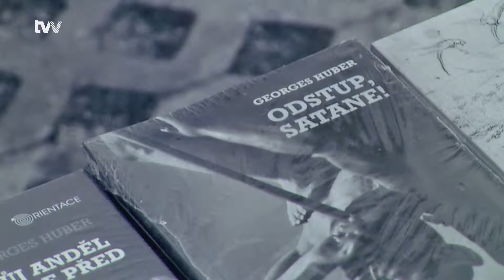Církevní i světské poutě přibližuje na ČB fotografiích Pavel Remar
Žďár nad Sázavou - V pořadí osmá domácí výstava žďárského rodáka Pavla Remara tentokrát přivádí zájemce do světa církevních a světských poutí. Černobílé snímky na kterých se jejich autor snaží zachytit smysl putování jsou k vidění na žďárské staré radnici od 4.ledna. Od začátku prosince jsou na staré radinici také k vidění obrazy Bohumily Málkové. Ta začala v důchodu jako bývalá učitelka v mateřské škole kreslit. Nejprve tužkou, postupem času přešla na olejomalbu. Nejraději maluje přírodu.